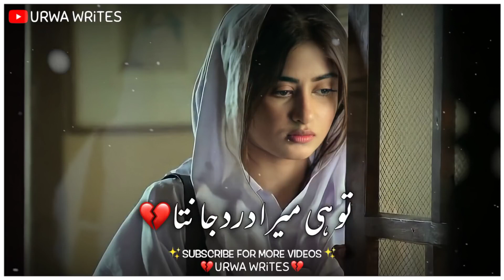Very😭 Sad Pakistani Urdu Status Song Ost Drama Pakistani Urdu Song Status Sahir Ali Bagga Co